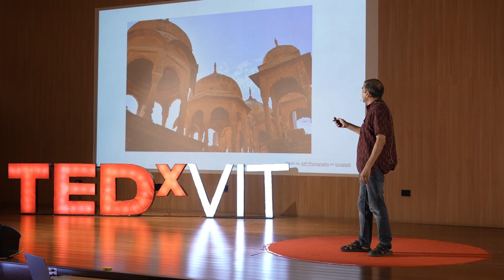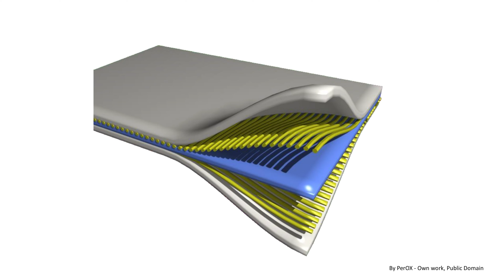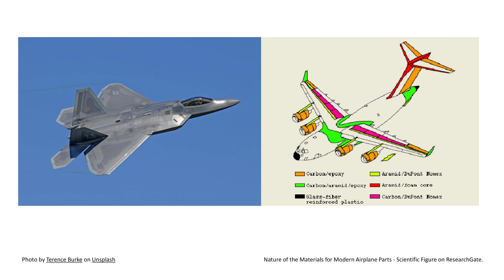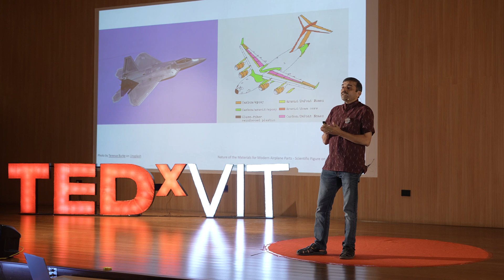Phoenix Rising: India's Journey to a developed nation | Dr. Makarand Joshi | TEDxVIT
In this insightful speech, Dr. Joshi draws parallels between India's potential for development and the symbolic rise of the phoenix. Addressing the current economic standings, historical achievements, and societal challenges, he emphasizes the need for a collective effort in education, healthcare, and the rule of law. Reflecting on personal experiences in technology development, Dr. Joshi encourages belief in India's capabilities and stresses the importance of responsible citizenship for the nation to transcend challenges and emerge resilient, akin to the phoenix rising from the ashes. Dr. Joshi completed Bachelor’s degree in Automobile Engineering from University of
Pune (1988), M. Tech in Mechanical Engineering from IIT Kanpur (1991) and obtained
PhD in Engineering Mechanics from Clemson University, USA (1996). Subsequently he
worked as a post-doctoral fellow at University of Delaware, Newark, USA, during 1996-
1999. Prior to joining DRDO, he also served as Senior Manager at Kirloskar Copeland
Ltd., Karad during 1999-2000. Currently working as Director at R&DE(Engrs), Pune
since 01st June 2023.
Dr. Joshi has made significant contribution to the field of composite materials. He has been a pioneer in establishing two out-of-autoclave manufacturing process, VARTM and RFI for the first time in the country. From research on materials, design and analysis, development of manufacturing methods, structural health monitoring technologies, he has fostered a team of scientists and technologists to realise stateof-the-art composites products. This talk was given at a TEDx event using the TED conference format but independently organized by a local community.